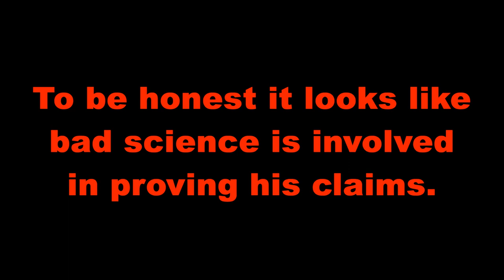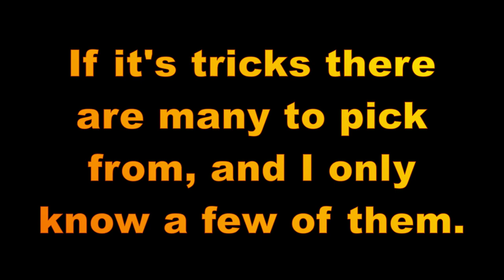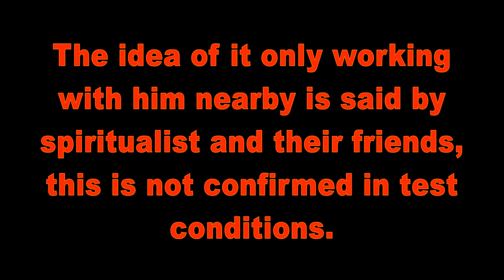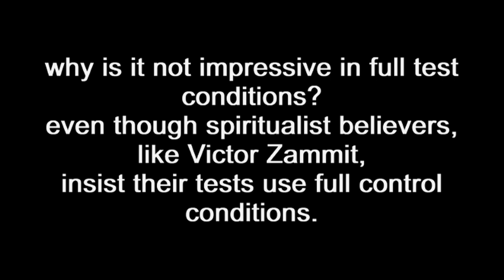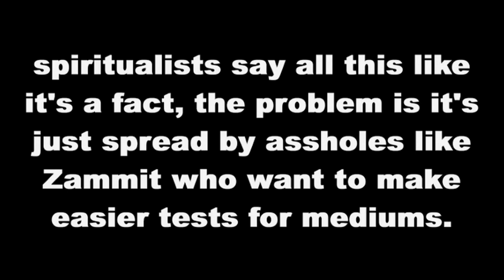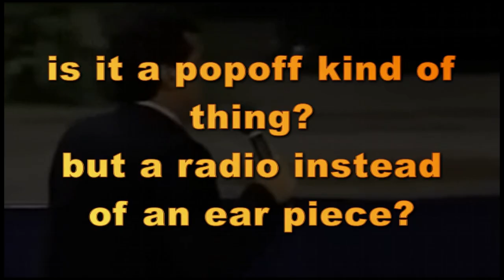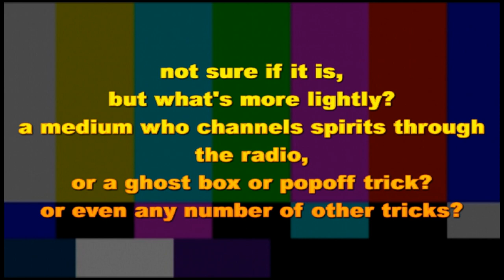Direct Radio Voice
Marcello Bacci, James Randi, Peter Popoff, Ghost Box.

I doubt it, Spiritualism science gets little credit because it's very bias, and afterwards, after it's exposed most of them ignore such critique or say it's not truly testable, or your in a religion of irreligion, or some other Bullcr@p.